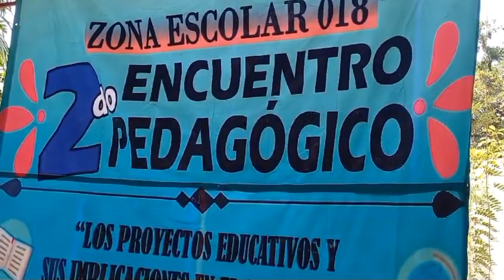RTGnoticias | Realiza zona escolar 18 de Atoyac segundo encuentro pedagógico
Docentes de nivel preescolar de la zona 18 del municipio de Atoyac que comprende la zona rural y cabecera municipal, realizaron su segundo encuentro pedagógico de seguimiento a la nueva escuela mexicana que busca estructurar sus sistemas de enseñanza por parte del magisterio.